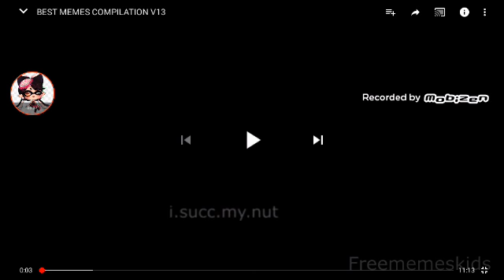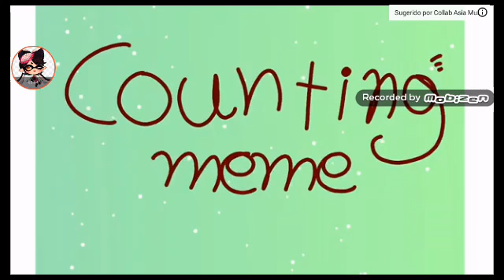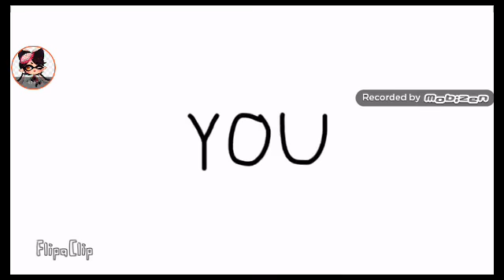Los mejores memes de youtube